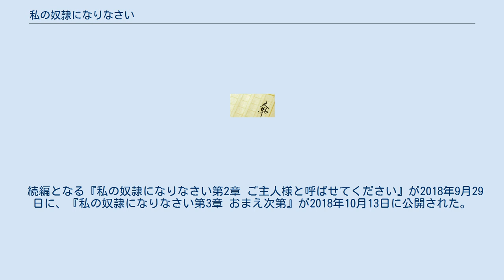私の奴隷になりなさい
『私の奴隷になりなさい』（わたしのどれいになりなさい）は、覆面作家のサタミシュウによる日本の官能小説シリーズ。
SMを題材とした「SM青春小説」シリーズの第1作から第3作となる3部作および短編集。
 覆面作家サタミシュウのデビュー作となる第1作『スモールワールド』が『野性時代』（角川書店）2005年1月号から3月号に連載、同年4月22日に角川書店から刊行された。
2007年12月22日に角川文庫より『私の奴隷になりなさい』と改題して文庫化。
 2007年に花小路ゆみ作画、松本ひなつ脚色により漫画化、2012年には角川映画により壇蜜主演で映画化された。
映画化の時点で10万部のセールス。
 第2作『リモート』（2005年6月、角川書店。『ご主人様と呼ばせてください』改題、2008年5月、角川文庫）、第3作『おまえ次第』（2008年8月、角川文庫）が刊行されている。
それぞれ2018年に角川映画により映画化された。
 また、短編集となる『はやくいって』（2009年2月、角川文庫）が刊行されている。
 第2作および第3作の映画化を記念して、『私の奴隷になりなさいシリーズ 【全4冊 合本版】』（2018年9月、KADOKAWA）が電子書籍にて刊行されている。
 出版社に転職した僕は、どこか艶かしいムードを漂わせる先輩社員の香奈に心を奪われてしまう。
彼女をものにしようとアプローチを仕掛けていくが…。
香奈はまったく僕を相手にしようとしない。
そんなある日、彼女から「今夜、セックスしましょう」と思いも寄らない誘いを受けて、体を重ねることに。
それ以降、体だけの関係を続けていた彼らだったが、僕は香奈の自宅で怪しげなビデオを見つけてしまう。
恐る恐る再生してみると、そこにはとんでもない秘密が収められていたのであった…。
 『スモールワールド』と題して花小路ゆみ作画、松本ひなつ脚色により漫画化され、青年漫画雑誌『コミックチャージ』（角川書店）2007年第4号から第7号および第9号から第12号に連載、同年12月25日にカドカワチャージコミックスより単行本が刊行された。
全1巻。
コミックチャージ（角川書店）にて漫画化。
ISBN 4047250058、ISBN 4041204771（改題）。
 2012年11月3日公開の日本映画。
映画はR-15指定（ディレクターズ・カット版はR-18指定）。
 『私の奴隷になりなさい ディレクターズ・カット』と題し、初公開時に過激過ぎるため盛り込むことができなかったシーンを追加した成人指定（R18+）のロングバーションが、ディレクターズ・カット版として2013年1月26日に公開された。
レイティングではR18+指定となった。
 続編となる『私の奴隷になりなさい第2章 ご主人様と呼ばせてください』が2018年9月29日に、『私の奴隷になりなさい第3章 おまえ次第』が2018年10月13日に公開された。
レイティングはともにR18+指定。
 写真集 DVD・Blu-ray ご主人様と呼ばせてくださいに関するカテゴリ: おまえ次第に関するカテゴリ: はやくいってに関するカテゴリ: 私の奴隷になりなさい第2章 ご主人様と呼ばせてくださいに関するカテゴリ: 私の奴隷になりなさい第3章 おまえ次第に関するカテゴリ: